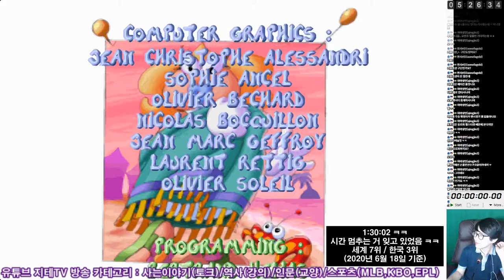레이맨 1:30:04 🎮 기록 경신 🕹 23년 동안 감각이 배어있는 👨‍🏫 교육 👩‍🏫 유튜버 | Rayman Speedrun 2020.06.18 기준 세계 7위 WR 7th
네, 교육 유튜버 맞는데 게임 공략도 지식 전달인 건 맞잖아요.

2020년 6월 18일 기준 세계 7위(한국 3위) 기록이에요.
사실 5위와 6위 기록도 금방 넘을 수 있을 것 같았는데 후반에 중형 사고 2번, 대형 사고 1번이 있어서 거기까진 못 찍었어요. ㅠㅠ